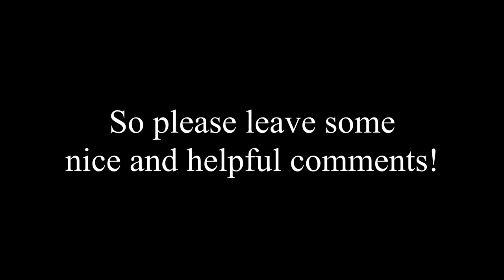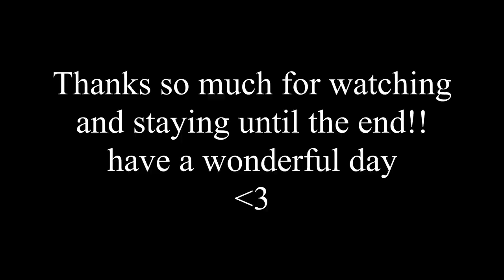Hypixel Bedwars | Lofi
I hope you enjoyed, so sorry if the editing is weird, its my first time :(